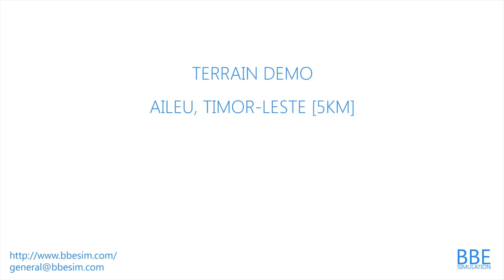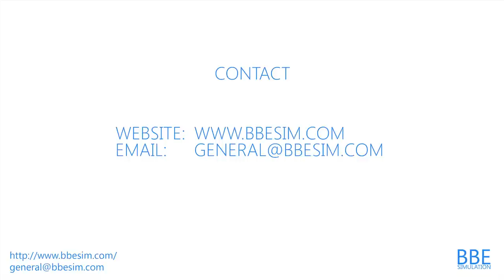BBE Simulation | Terrain Demonstration | Aileu, Timor-Leste - Advertising Version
A shorter video of our showcase video demonstrating one of our available terrain areas.